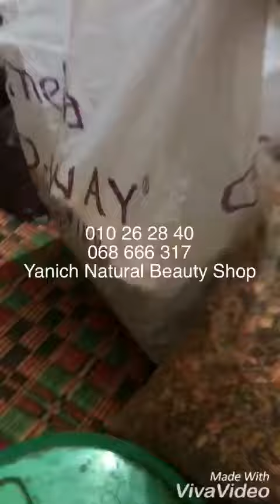ក្បាលរមៀតក្រៀម ពន្លៃក្រៀម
ក្បាលរមៀតក្រៀម ពន្លៃក្រៀម 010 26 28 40
Page: Khmer Natural Beauty Nisa
FB: Diana Ya /ឆាយ ណានយ៉ានិច